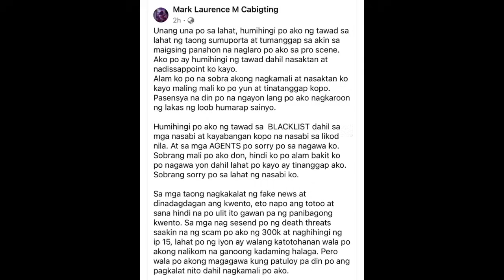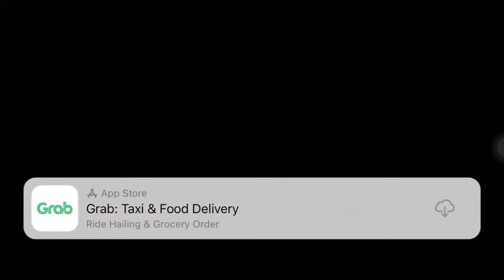RRQ XINN KINUMPIRMA NA SILA YAWI AT IRRAD MAPUPUNTA SA INDO | TNC BO NAG SALITA NA SA ISSUE NYA!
Sa araw na ito ay pag uusapan natin ang sinabi nga ni RRQ XINN na si yawi at irrad daw ay mapupunta na sa INDO sa susunod na season. RRQ na nga ba ang dalawa? TNC BAO nagsalita na matapos ang naging issue nya. Alamin!